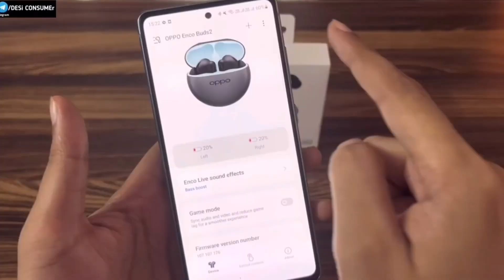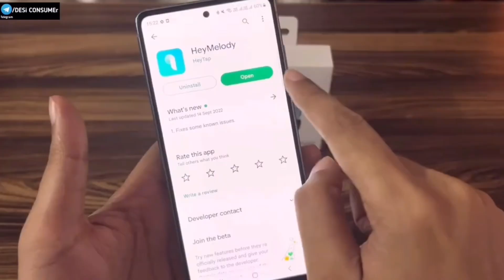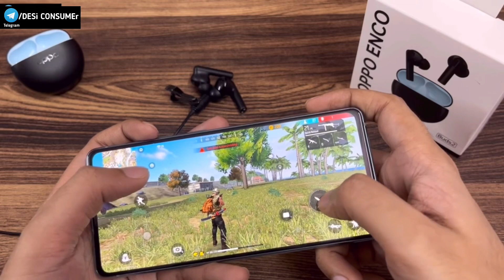Oppo Enco buds 2 VS Boat Airdopes 170 | Comparison between Oppo buds and Boat Airdopes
If above link is not working try this
 [ search Desi Consumer Deals if link doesn't work]

Oppo enco buds 2 best buy links

Boat website

Use Code - Boat10

In this video i am comparing Boat Airdopes 170 and Oppo enco buds 2...

Best Truly wireless earphones..

DESi CONSUMEr telegram channel for best deals short time deals

And